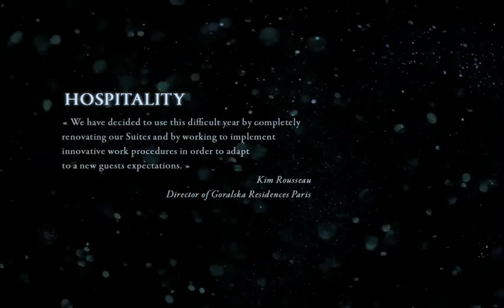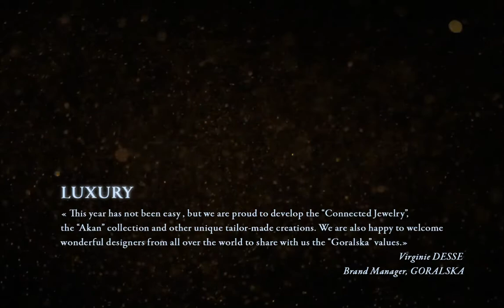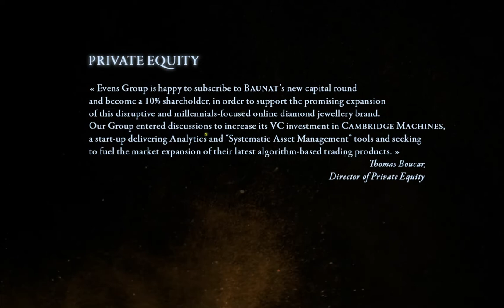Goralska Joaillerie Paris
The Goralska nomadic jewellery brand has the will to make women citizens of the word travel and make sense of their actions. Trips to the stones and raw materials producing regions, whose original culture is taken into consideration.
A passion for knowledge that Goralska wants to pass on.
Wearing a Goralska jewel is to embody a story as well as a penchant for adventure.